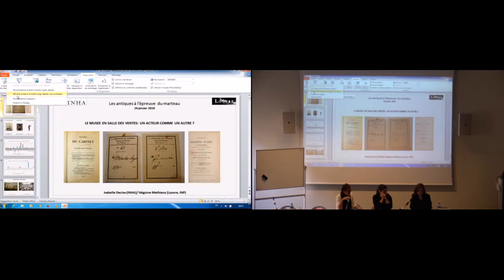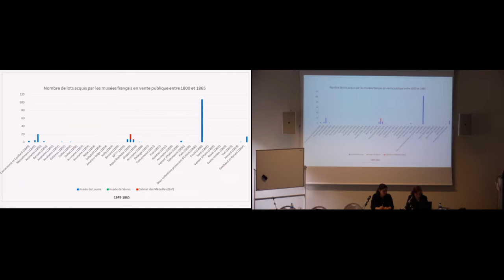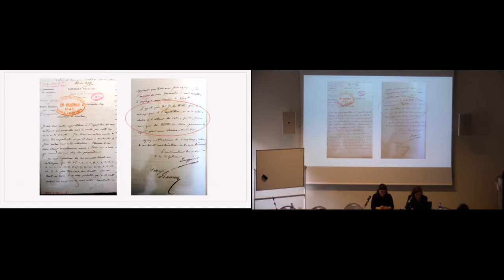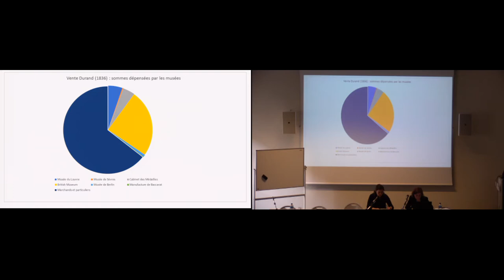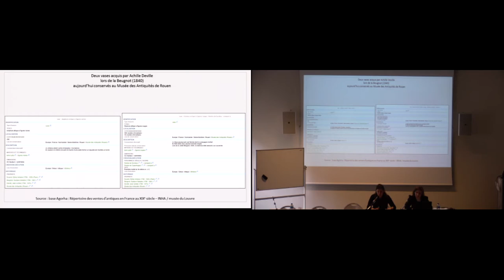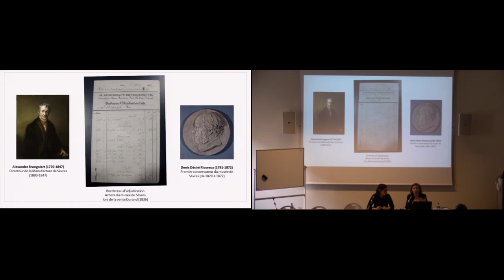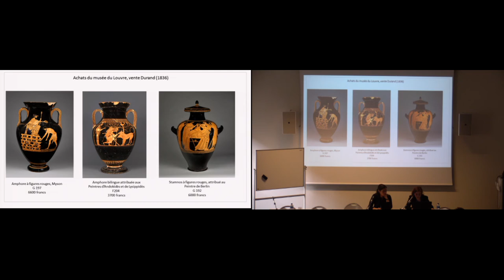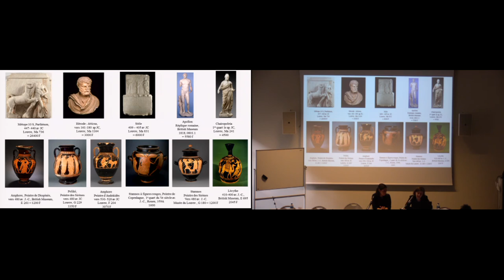Journée d'études | Les Antiques à l'épreuve du marteau (6/11) - Néguine Mathieux et Isabelle Decise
L'INHA, en collaboration avec le musée du Louvre, élabore depuis quelques années un répertoire des ventes françaises d'antiques, qui permet de travailler sur le parcours et la réception d'objets de l'antiquité (vases, statuettes, peintures murales,gemmes, bijoux …), et ouvre des pistes de recherches concernant aussi bien l'histoire des collections que l'histoire culturelle et sociale du XIXe siècle. Cette journée constitue un bilan d'étape permettant de mettre en lumière les ressources disponibles en ligne et de proposer des pistes de réflexion, à partir de l'étude de quelques ventes et acteurs essentiels (collectionneurs, marchands, experts). Des ouvertures vers l'antiquité égyptienne ou la numismatique permettront une meilleure contextualisation des résultats déjà obtenus.

En partenariat avec le musée du Louvre.

Partie 3 - Les acteurs des ventes de la 1ère moitié du XIXe siècle (II). Présidente : Alessia Zambon (Université de Versailles-Saint
Quentin)

Intervenant :
Néguine Mathieux (Musée du Louvre) et Isabelle Decise (INHA)
Les musées français en salle des ventes : un acteur comme un
autre ?